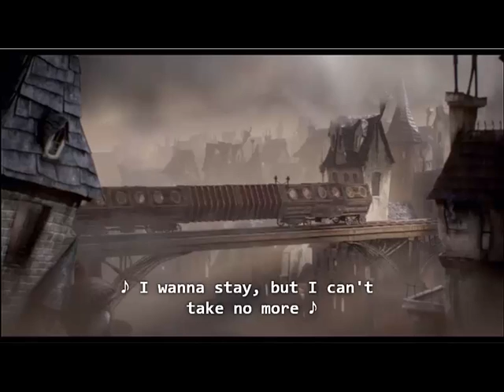La panique mécanique (English Version) - Dionysos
Clip from the film: Jack and the Cuckoo-Clock Heart